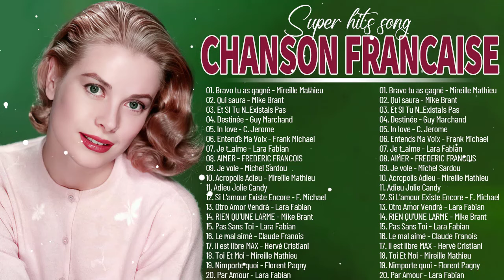Nostalgique Meilleures Claude Barzotti, Frédéric François, Frank Michaël , C Jerome, Lara Fabian,...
La musique française est un type de musique qui existe depuis de nombreuses décennies, qui nous est familière depuis les années 60, 70, 80 et 90, et qui est associée à la mémoire de nombreuses personnes. Revenons sur un moment mémorable avec la meilleure musique française de tous les temps, sur la chaîne "Musique Nostalgique ". Je vous souhaite une bonne écoute de la musique !!!
© Suivre "Chanson Francaise"
Veuillez partager ce mix sur les sites sociaux (Facebook, Google +, Twitter ) pour que plus de personnes puissent l'écouter !